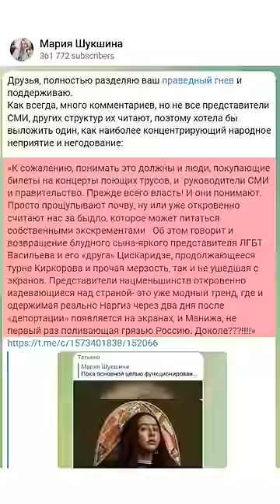Шукшина пофамильно перечислила геев на Первом канале – изучаю громкий заголовок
Это Сафин, я изучаю громкие заголовки о шоу-бизнесе, любопытные события и снимаю интервью с интересными мне людьми. 😎👍

Мария Шукшина сегодня в трендах. Этот день подарил нам громкие заголовки, общая суть которых сводится к тому, что актриса пофамильно перечислила геев на Первом канале. Ну и сразу напрашивается вопрос, кто в этом списке и в чем причина его появления.  Подробности в моем обзоре.

"Beauty Flow", "Deep and Dirty"